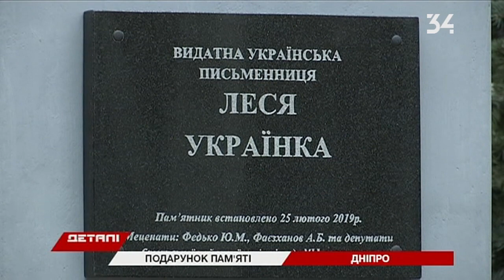Детали. Полный выпуск за 25.02.2019 16:30